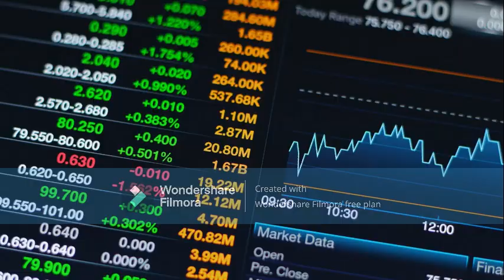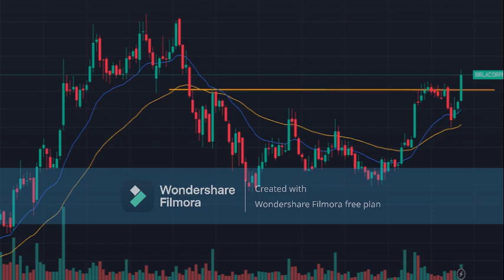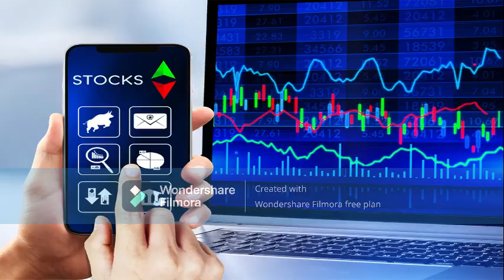ఐదు మిడ్ క్యాప్ స్టాక్స్ కు బై రేటింగ్ ఇచ్చిన అనలిస్టులు.. త్వరలో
It seems there are some issues retrieving specific details about the five mid-cap stocks with a "Buy" rating from analysts. However, generally, mid-cap stocks are recommended by analysts based on factors like the company’s financial performance, growth potential, market conditions, and upcoming sector trends. Analysts often suggest that these stocks could see an increase of 30-45% in the near future.

Typically, these mid-cap stocks come from sectors like pharmaceuticals, logistics, real estate, or infrastructure, and may be driven by macroeconomic developments or strong business fundamentals. If you're looking for specific stock names or details, I can try again or recommend some sectors showing strong performance currently.